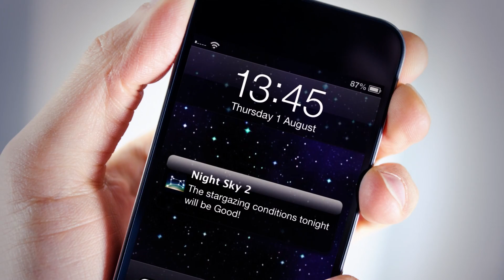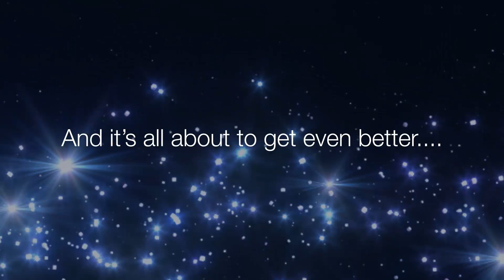iCandi Apps - Night Sky 2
Studio Rossiter produced this launch video for the popular app, Night Sky - to boost sales and create excitement for the release of Night Sky 2.